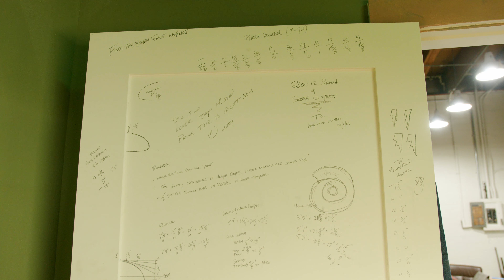Culture Shifters with Imperfects founder Michael Lynch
Life isn’t black and white.

Cognitively, we know this, but often, in the day-to-day actions that comprise modern living, it can appear as though we do, in fact, inhabit a world of polarities.

Differing views, disparate perspectives, and staunch identities drive people deeper into their respective communities, and further away from their own and others’ ideological borders.

Fortunately, the world is sprinkled with a select number of premium people who act as mediators among the warring parties of the world, catalyzing harmony, even if only in the space of a single conversation or surf session.

In our latest installment of Culture Shifters presented by Flying Embers, we spend a day with one such person: Imperfects founder, Michael Lynch.

Director: Aaron Carrera
Cinematography: Blake Michel
Interviewer: Corina Rose Stephens
Editor: Kuio Young
Archival Footage: The Lynch Family